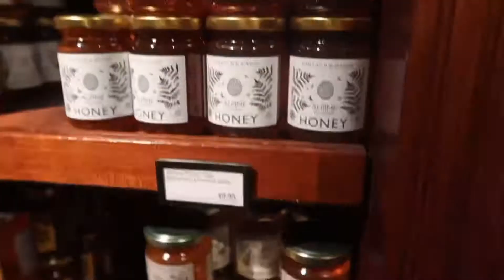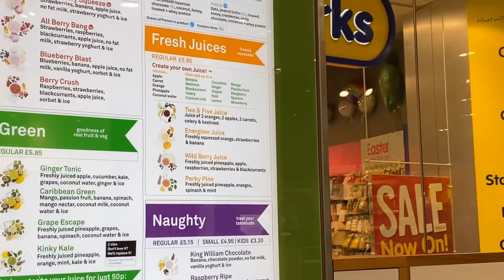NaNa‘s Vlog5｜high tea in London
21/01/2020 星期二 伦敦天晴
今日事今日毕 赶着去巴黎前把视频剪好
Nana‘s Vlog 5 —— My Tuesday.
陪朋友registration ➡️ Fortnum&Mason 下午茶➡️鸽了法语老师🇫🇷➡️Dover street market逛街➡️瞎溜达➡️打卡🍹
晚安💤